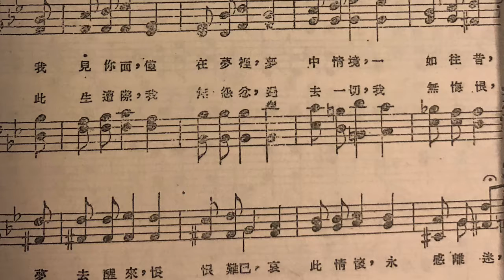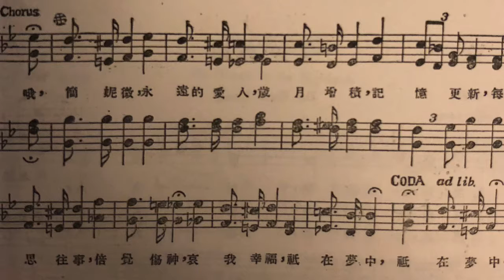女聲二重唱 - 哦，簡妮微 Sweet Genevieve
Oh Genevieve, I’d give the world
To live again the lovely past!
The rose of youth was dew-impearled
But now it withers in the blast.

I see thy face in ev’ry dream,
My waking tho’ts are full of thee
Thy glance is in the starry beam
That falls along the summer sea.

Chorus:
Oh Genevieve, sweet Genevieve,
The days may come, the days may go
But still the hands of mem’ry weave
The blissful dreams of long ago.